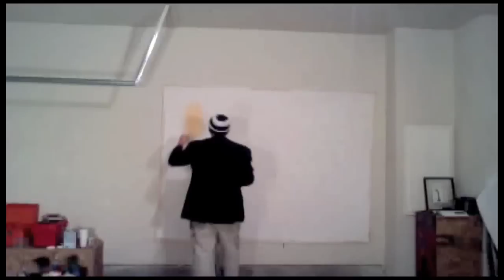SAMO4PREZ painting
A little short from early 2010 working on a new piece "In Print" you can see the final piece
Soundtrack by SAMO4PREZ